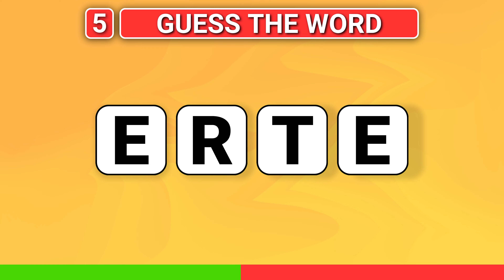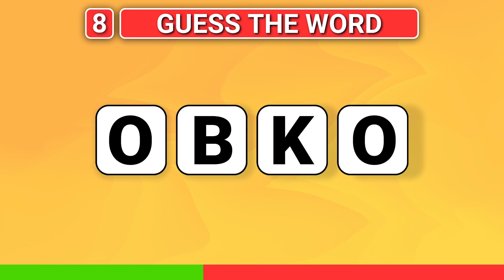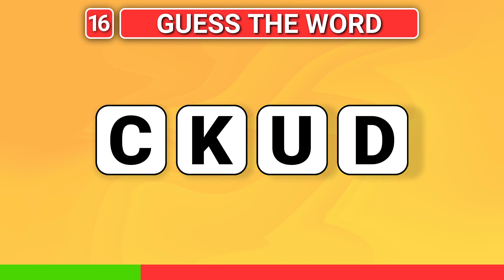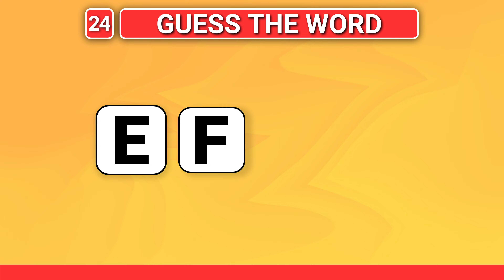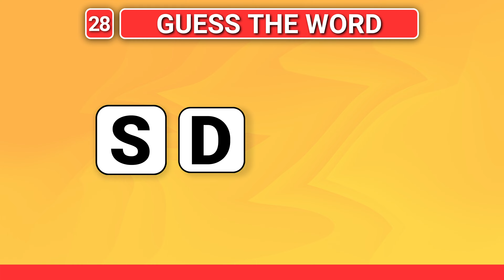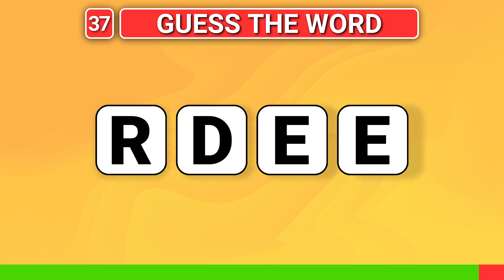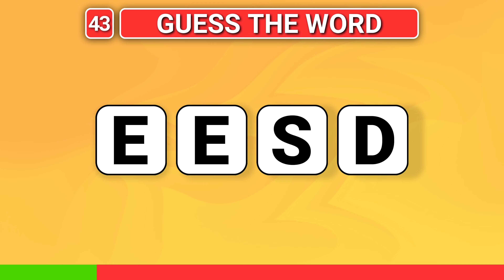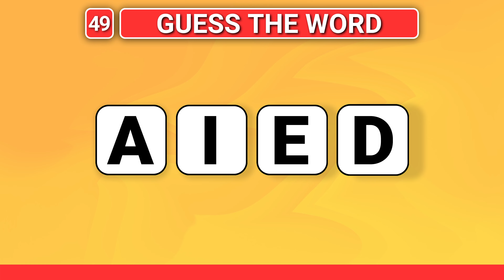SCRAMBLED WORD GAME | 4 Letters Words In English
Step into the world of word puzzles with Quizpedia's "Scrambled Word Game"! This exciting series challenges you to decipher 50 English words with just four letters each. Can you unscramble the letters and guess the words in time?

Whether you're a vocabulary enthusiast or just looking for some fun, join us on Quizpedia for an exciting linguistic adventure. In this Quizpedia guessing game challenge, your task is to find the meaning of English words made up of 4 scrambled letters.

Each puzzle challenges your wit and creativity, featuring jumbled letters that beckon you to decode the hidden gems of the English language. Can you decipher the words within the given time? How many will you uncover? Share your score in the comments and challenge your friends to beat it!

Whether you're a wordsmith honing your skills or a language enthusiast seeking an exhilarating challenge, this game promises endless excitement and learning. Join us on Quizpedia as we unlock the door to linguistic discovery, one word at a time. Don't miss out on the opportunity to expand your horizons and delve into the fascinating realm of words!